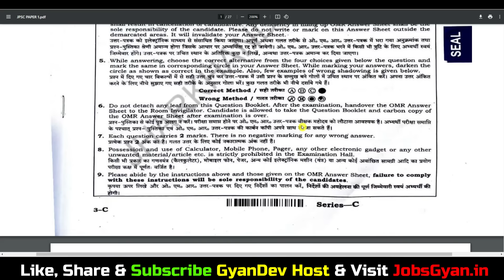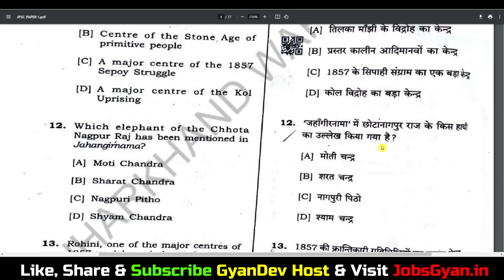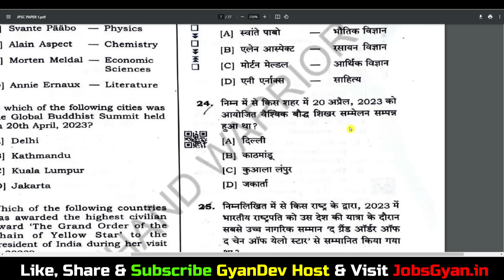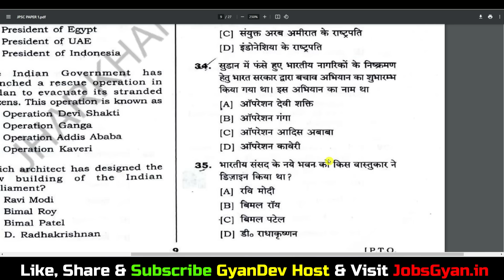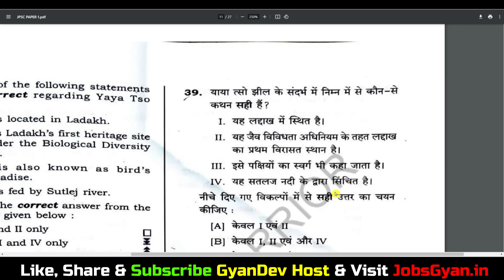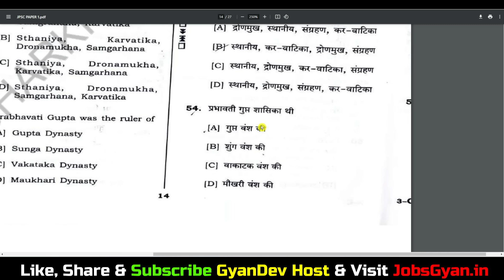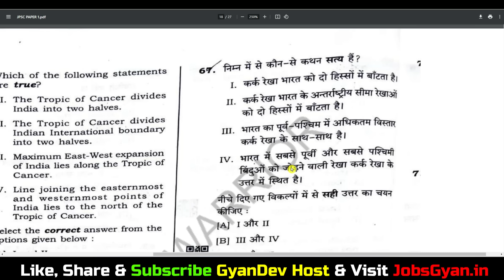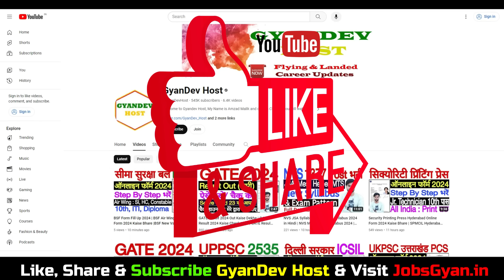JPSC 17 March 1st Shift Answer Key 2024 | JPSC 11th Paper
Aapka Dost
GyanDev Host